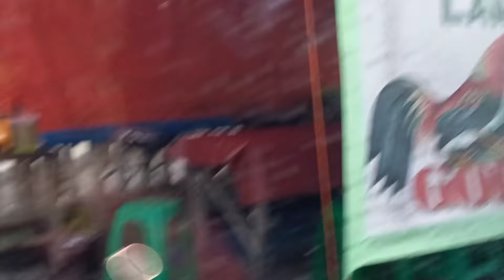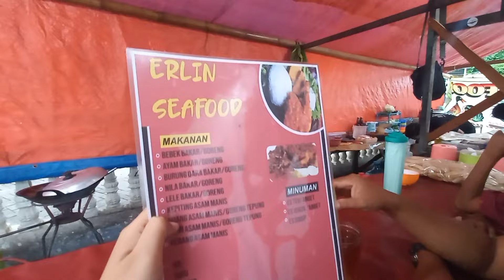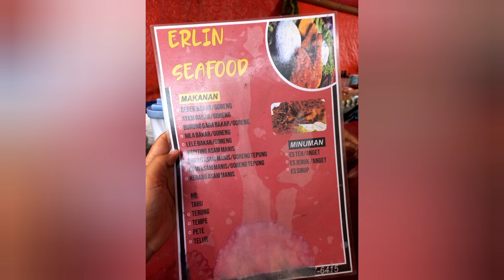OTW POLRES MENGURUS PEMBERKASAN GESSS😉🥳